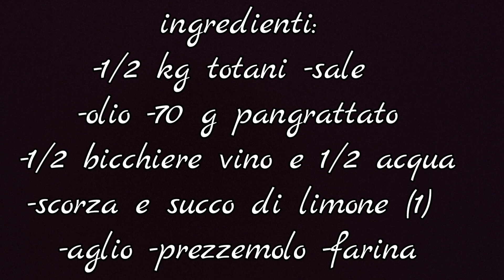totani ripieni al limone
Un secondo piatto di pesce molto semplice da preparare e molto gustoso. Possiamo abbinarli ad un contorno di verdure cotte, grigliate o anche fresche.
Con gli stessi ingredienti al posto dei totani potete usare anche i calamari oppure le seppie!

Ingredienti:
-1/2 kg totani
-70 g pangrattato
-olio
-sale
-1/2 bicchiere vino bianco
-1/2 bicchiere acqua
-scorza e succo di limone
-prezzemolo
-2 spicchi d'aglio
-farina q.b